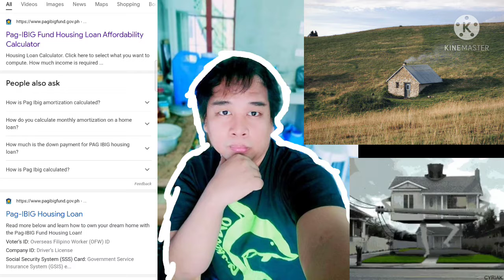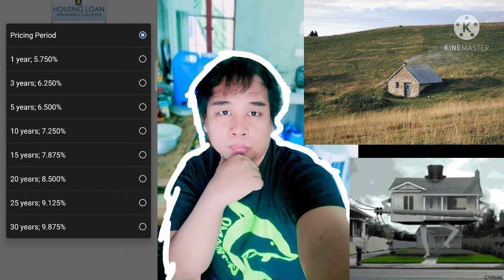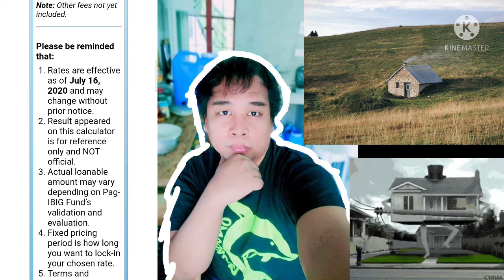PAG IBIG OFW or LOCAL Employee How Much Required Income is Needed for Your Dream Home?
Isa kadin sa siguro sa mga gaya ko nuon na Walang ka alam alam sa pagkuha ng bahay at kung anu anu pa naman ang mga kailangan Isa yan sa dahilan bkit nagagalak akong magshare ng kaalaman ko. Para nadin mapa dali ang mga bagay bagay ukol sa Pagkuha ng  Bahay at Malaman nyo din if tama or sasakto ba ang sahod nyo sa bahay na balak nyong kunin.

real estate,pagibig fund,pampadami ng likes sa facebook,walang pasok updates,tin number online,dole amelioration program,pag ibig online,class suspension,class cancelled,class cancelation,news update,national id,umid id,earn money,how to,tin id,calamity loan,bank enrollment,cash assistance,e registration,pag-ibig fund,pag ibig,how to earn money,best way to earn money,home development mutual fund law,how to view pagibig contribution online,philippines english news channel,claim pagibig fund contributions,housing loan process philippines,pag ibig housing loan,pag ibig calamity loan,pag ibig acquired assets,pag ibig acquired assets 2020 cavite,how to create pag ibig online account,how to create pag ibig virtual account,how to create pag ibig online account ofw,pag ibig online application,virtual pag ibig online registration,virtual pag ibig for ofw,paano gumawa ng pag ibig online account